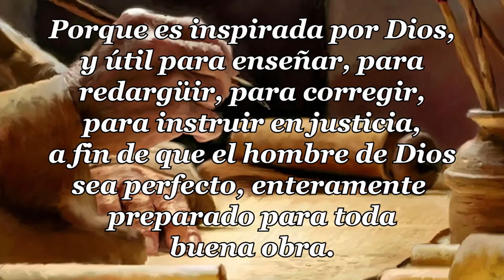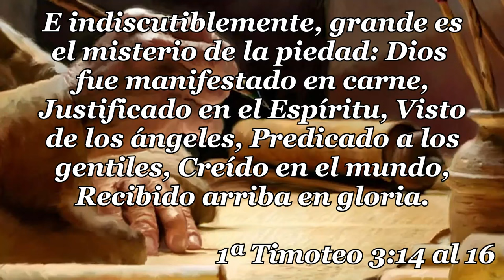05 - 1ª CARTA TIMOTEO